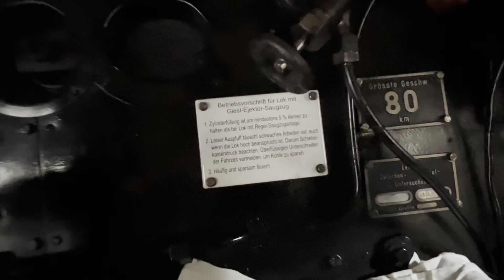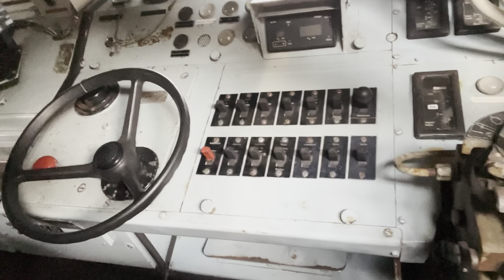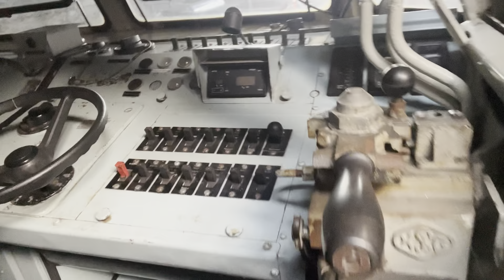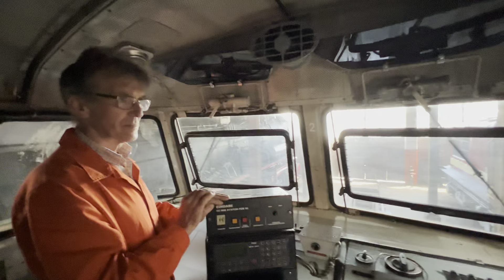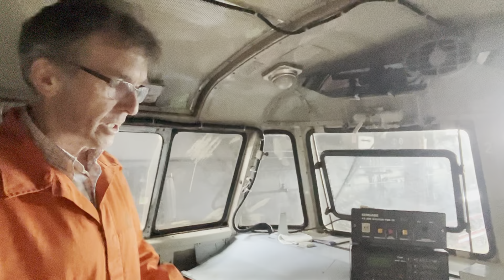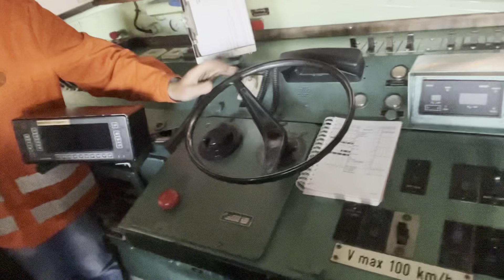Dampf- & Diesel-Loks in Löbau 🚂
Kriminal-Biologe Dr. Mark Benecke lernt die Danpf-, Diesel- und Mini-Loks im Eisenbahn-Museum Löbau in Sachsen nahe der tschechischen und polnischen Grenze kennen 🤩 Danke für die tolle Führung 🚂 Wozu dienen wohl die Lenk-Räder der Lokomotiven?